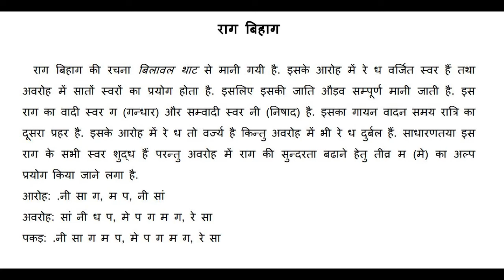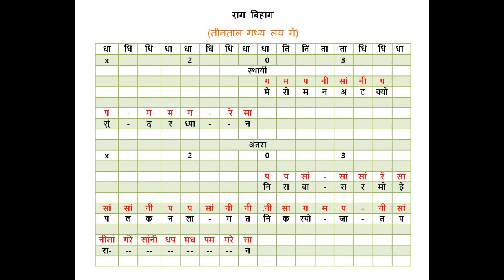मेरो मन अटक्यो सुन्दर ध्यान राग बिहाग Mero man atkyo sunder dhyan Raag Bihag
for different songs played
for songs lyrics and notations